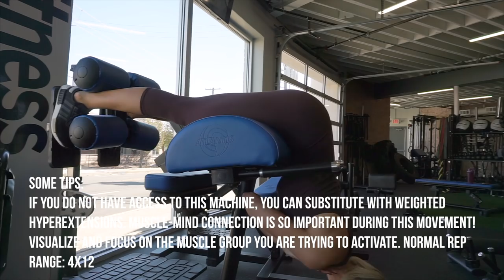Build Glutes WITHOUT Squats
mailing address:
Brittany Dawn